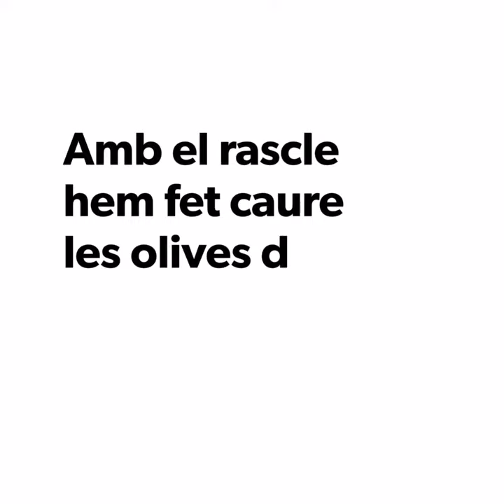Fent de pagesos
El projecte de P4 està relacionat amb l'olivera . Els nens i les nenes de P4 van rebre la visita d'uns experts en el tema, l'avi, l'àvia i la mare del Manel.
Va ser una tarda intensa en la que vam aprendre moltes coses !!
Moltes gràcies per compartir .